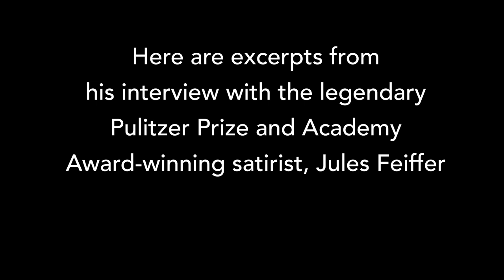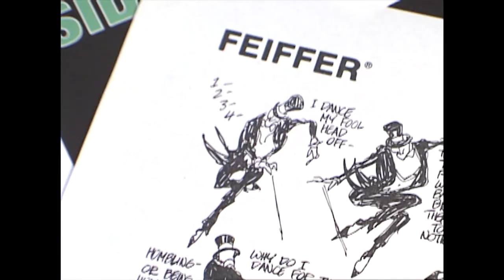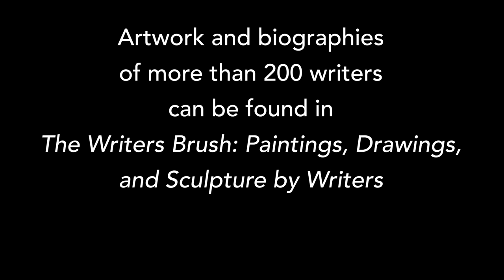Jules Feiffer on overthrowing the government with drawings and words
What a treat to chat with Jules Feiffer, Pulitzer Prize and Academy Award-winning cartoonist, playwright, screenwriter, novelist, author of more than 35 books, illustrator, and for decades the most widely read satirist in America. It is a candid interview about how he went about trying to overthrow the government, the relationship between text and image, his transformation from high school nerd to celebrity, the bogus nature of literary scholarship, and more.